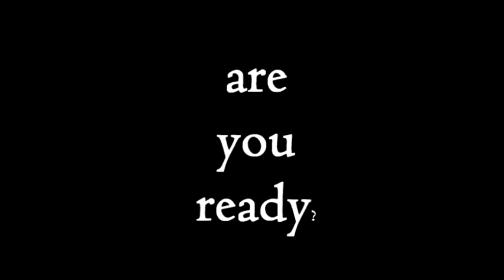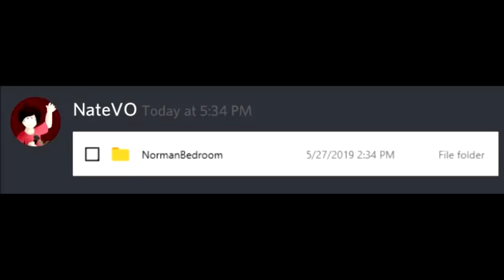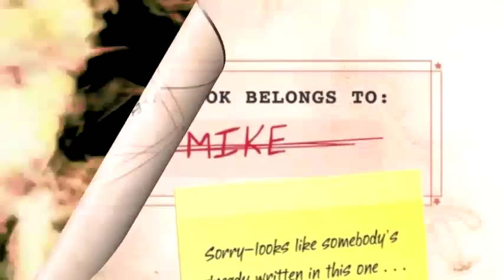Fnaf: Bite Victim's Identity FINALLY REVEALED!